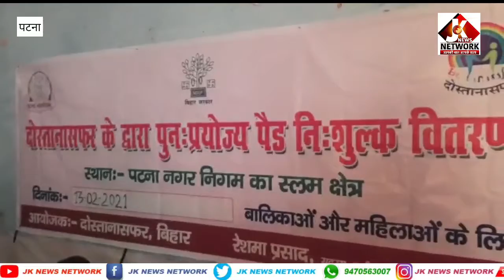# पटना में दोस्ताना सफ़र द्वारा निर्मित रीयुज़ेबल मेंस्ट्रूअल पैड,मास्क व साबुन का मुफ़्त वितरण।